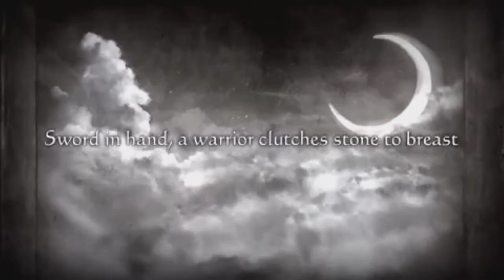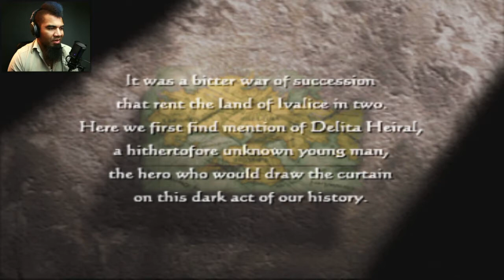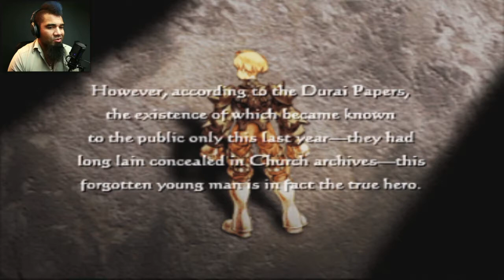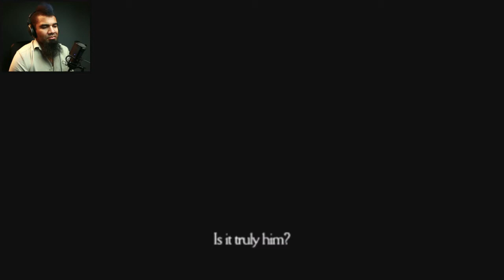Final Fantasy Tactics: War of the Lions — Part 1 | KIDNAPPED | Gameplay Walkthrough PSP PS Vita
This is one of my favorite games of all time, so give it a chance! THE STORY - OH, THE STORY!

Final Fantasy Tactics is a strategy role-playing game for the Sony PlayStation. It combines elements of the Final Fantasy series within the tactical gameplay, the first of its kind in the series. Ten years after it was released, an updated version was made for the PlayStation Portable, called Final Fantasy Tactics: The War of the Lions (ファイナルファンタジータクティクス 獅子戦争, Fainaru Fantajī Takutikusu Shishi Sensō?). This version was also ported for mobile platforms.